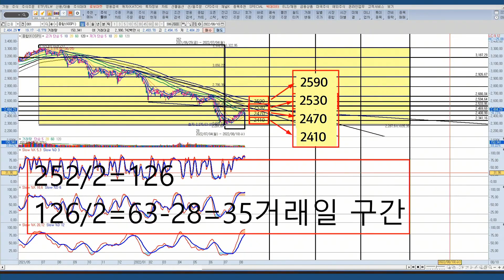[목돈연구소] 삼성전자, 단기반등여력 있으나 지켜보자?! 기술적분석 강흥보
2022년 8월 10일 수요일 [목돈연구소]

💲 00:14 [기분 좋은 날] with E트렌드 강흥보 센터장
-미국증시 단기 눌림 구간, 욕심 내지 말자...
-코스피 지수 2530 기준으로 종목 순환매 장세!?
-삼성전자 단기 눌림 구간으로 반등 여력 있으나, 지켜보자!